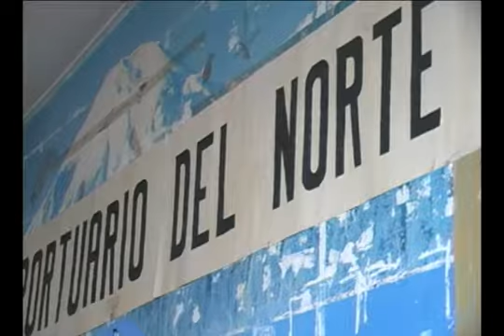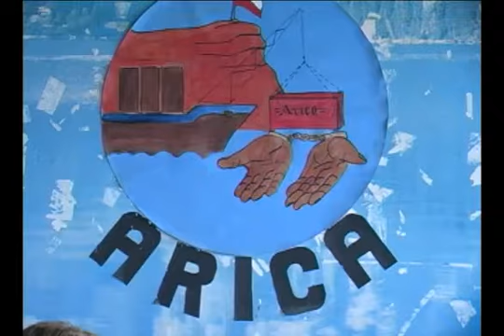08 FEB 2012 PORTUARIOS ARICA TV